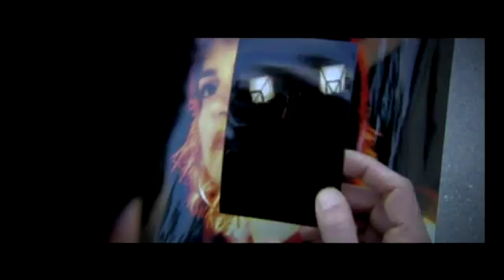Το δικό μας Cinema